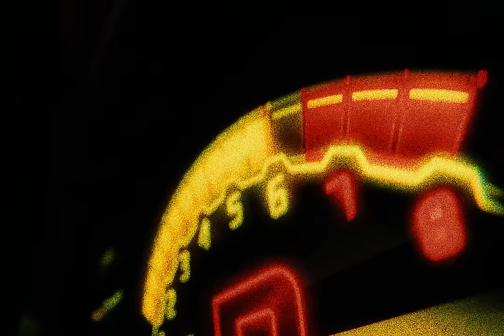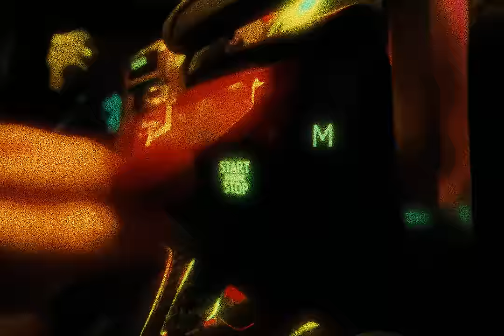Элджей & Rakhim - URUS (Official Video)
Слушать «URUS»

21.08 Москва @ GIPSY
25.08 Ставрополь @ Абрикос Арена
26.08 Краснодар @ Кроп Арена
27.08 Сочи @ RED Арена
28.08 Ростов-На-Дону @ Кроп Арена
01.09 Воронеж @ Арена Холл
02.09 Волгоград @ VS клуб
03.09 Самара @ Звезда
04.09 Казань @ Korston
08.09 Пермь @ Свобода Холл
09.09 Уфа @ Тинькофф Холл
10.09 Екатеринбург @ Свобода Холл
11.09 Тюмень @ Дом Культуры
12.09 Омск @ Ангар
13.09 Новосибирск @ Подземка
15.09 Красноярск @ тхе модс
16.09 Архангельск @ М33
17.09 Нижний Новгород @ Milo
23.09 Мурманск @ Океан холл

prod. by FMT.JETLAG
Directed: Aitore Zholdaskali
DOP: Egor Protsko
Executive Producer: Arseniy Zyabbarov
Creative Producer: Vladimir Ivanov
Producer: Arina Aleksanina